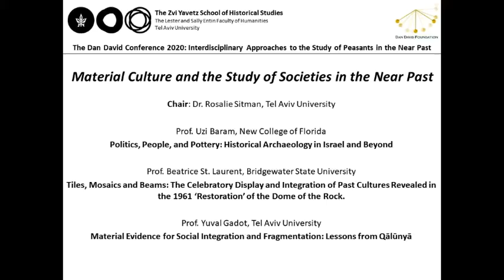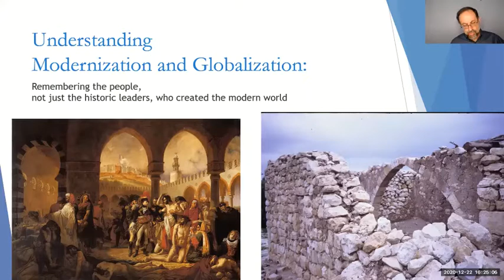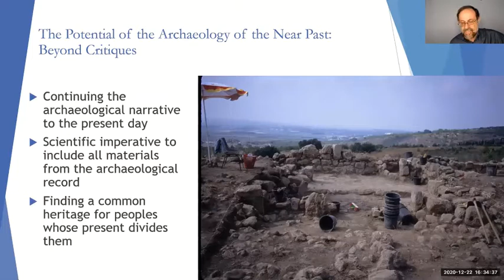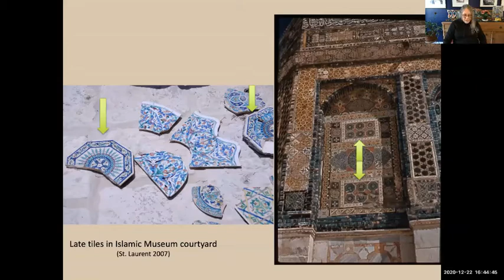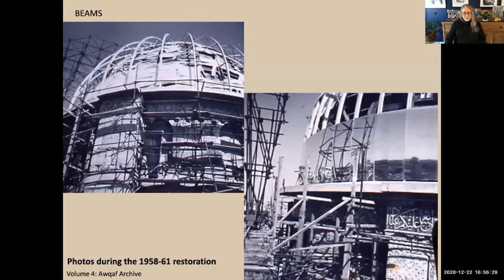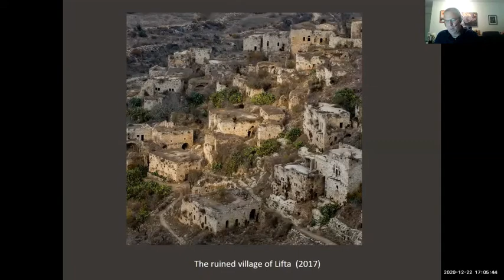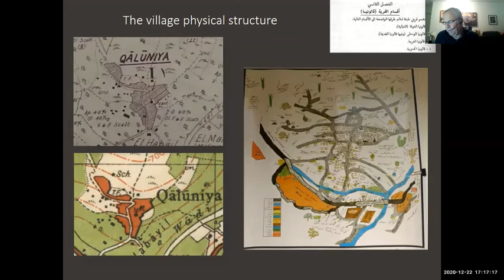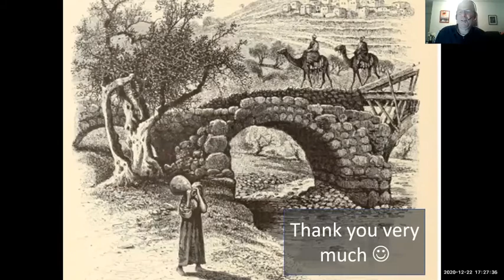Dan David conference 2020: Material Culture and the Study of Societies in the Near Past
Chair: Dr. Rosalie Sitman, Tel Aviv University

Prof. Uzi Baram, New College of Florida
Politics, People, and Pottery: Historical Archaeology in Israel and Beyond

Prof. Beatrice St. Laurent, Bridgewater State University
Tiles, Mosaics and Beams: The Celebratory Display and Integration of Past Cultures Revealed in the 1961 ‘Restoration’ of the Dome of the Rock.

Prof. Yuval Gadot, Tel Aviv University
Material Evidence for Social Integration and Fragmentation: Lessons from Qālūnyā